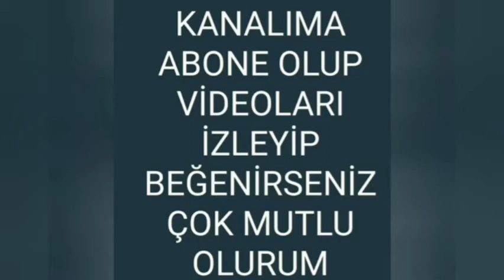ANNE ŞEFKATİ ARADILAR (MÜEZZA ABİDEN) (ÇAKIL/PONÇİK)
İlknur'un Kedileri